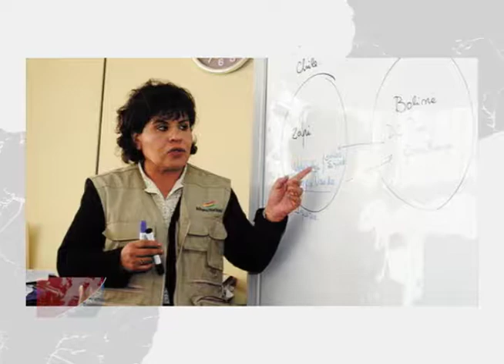Marlene Ardaya en Encuentro con la Verdad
Un encuentro muy especial con la Presidenta Ejecutiva de la Aduana de Bolivia, una administración de 7 años bajo principios y valores que resaltan en la personalidad, formación profesional y la fe de esta digna autoridad. Entrevista el pastor Alberto Salcedo.